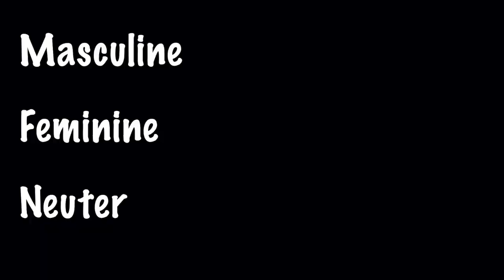What NOBODY is talking about when we talk about "Latinx"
Love it or hate it, people are now saying "Latinx" instead of "latino" or "latina." However, everyone is busy arguing over gender inclusion, nonconformity, and whether imposed language change is "ruining" Spanish and nobody is talking about what's actually interesting about the word latinx. In this video, I take a moment to appreciate that we might be seeing a grammatical animacy distinction develop in real time.

One point I didn't mention in the video: object marking in Spanish ALREADY respects an animacy distinction, as in "yo veo a ti" where the "a" is obligatory when talking about people, and absent when talking about things.